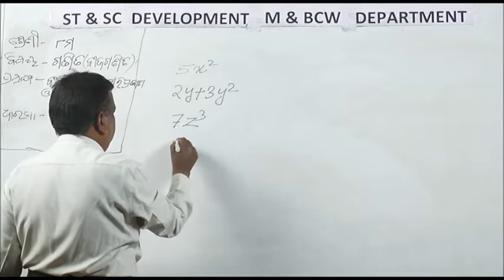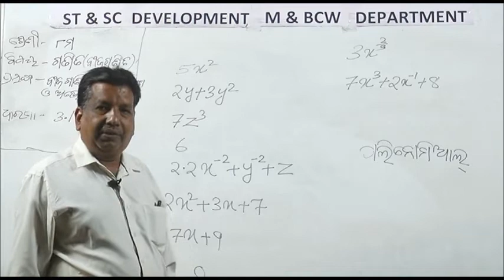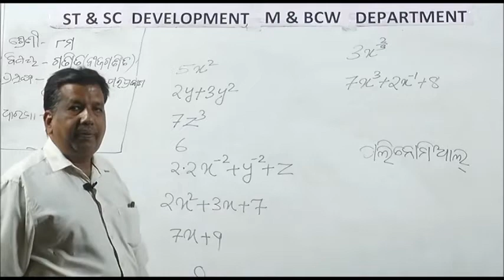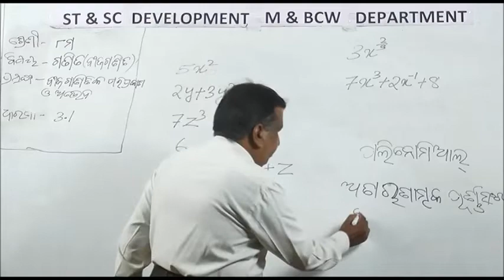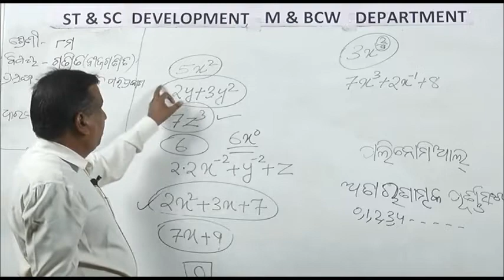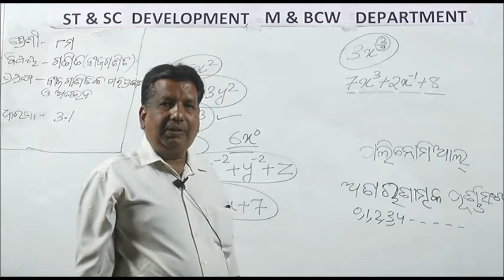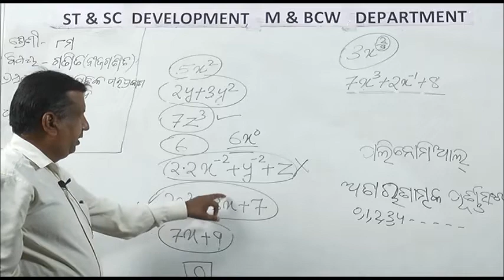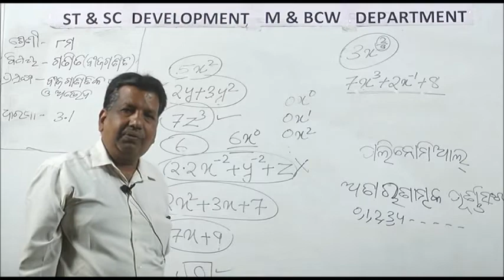Class VIII MATH 3 1